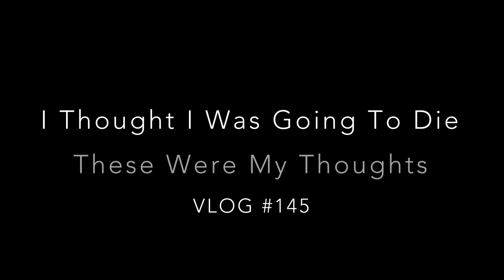My Life Flashed Before My Eyes (EMOTIONAL) | devsLife VLOG 145